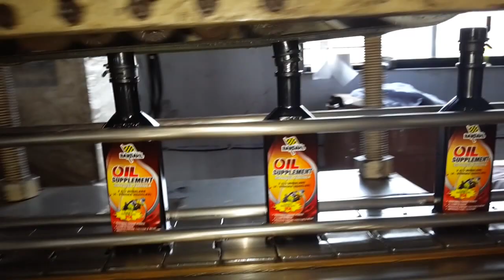Automatic Bottle Filling Line by Pack Masters - Contract Packaging Services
We have vast experience in filling and packaging of liquids , powders into bottles and sachets . (1,00,000 units per shift)

This video shows filling line of 50ml Bottles with online inserts and capping machine with inkjet coding.